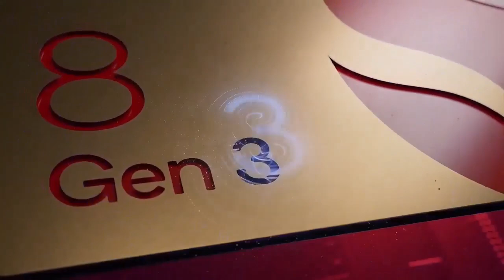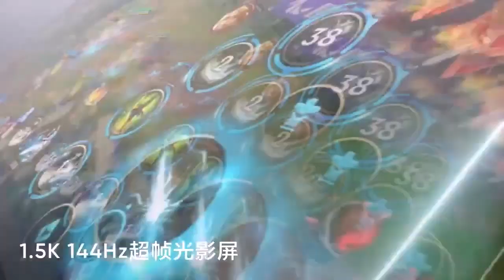Realme Top 5 UpComing Mobiles january 2024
Realme UpComing Mobile 2024 ! Price & Launch Date in india